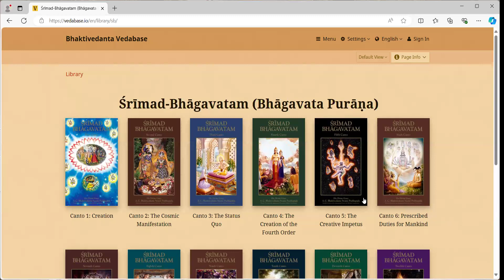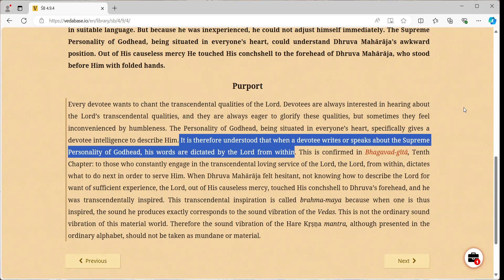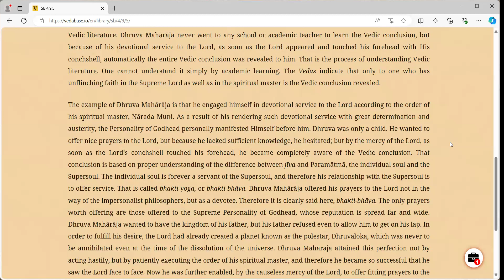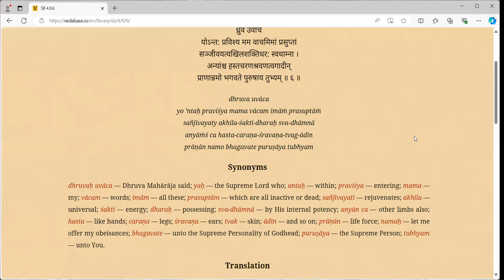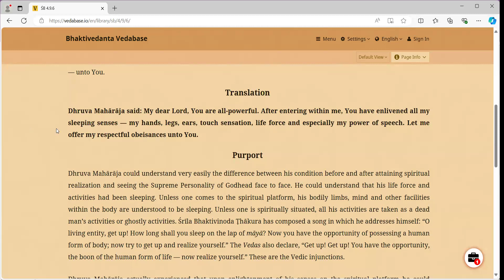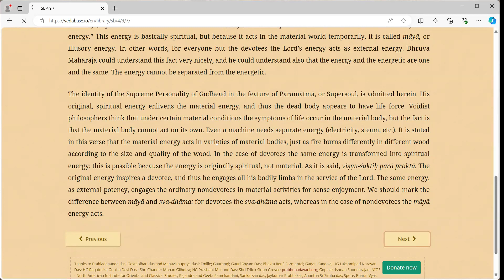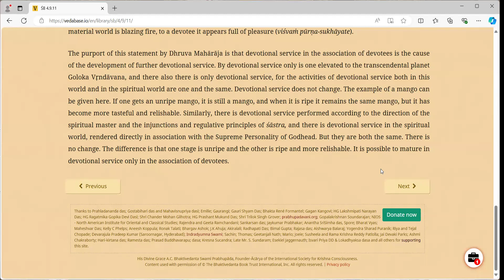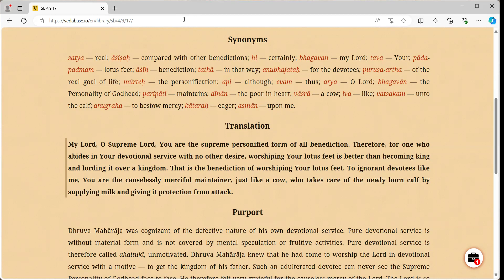L2 Eng Sadachar Sat 0700 pm Ramesh Dhruva Maharaj Prayers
‼️With less than a month to go for Grand Inauguration of the Temple on August 19th, we Invite you to Join us and we seek your support‼️

All the Sevas are listed in the given Link above:
Seva Open

Make all friends and relatives also participate in construction of temple

Offer your seva🙏

For countries (other than India) click the below link👇🏻

For your friends in India use our website link 👇🏻

Hare Krishna!

ISKCON Sri Sri Radha Govinda Temple
New Temple Project
At Netaji Nagara, Mudabettu Kulai
Mangalore

Srila Prabhupada said, “If you build a temple of Lord Krishna in this world, He will build a palace for you in the spiritual world- Vaikuntha”